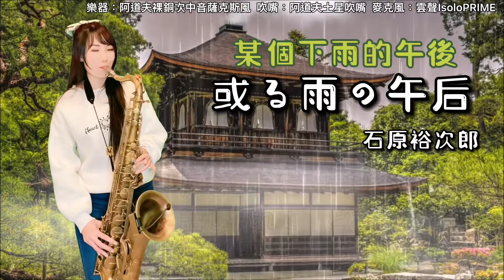或る雨の午后/某個下雨的午後（Bb key)-SaxRuby#日本演歌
或る雨の午后/某個下雨的午後
次中音薩克斯風來詮釋有點輕快的歌曲
爾偶來點不一樣的感覺聽聽看吧！

🥳薩克斯風課程了解🥳

「阿道夫音樂學苑」
營業時間：週一至週五13:00-20:00
（露易莎咖啡樓上/板橋高鐵捷運站3號出口步行約8分鐘，國光路上有停車場）
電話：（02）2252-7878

課程內容：
技巧推廣團體班
時間：週二晚上7:00-8:30
費用：一堂課500元（一次繳12堂6000元）

高級技巧班
時間：週三晚上7:00-8:30
費用：一堂課1000元（一次繳12堂課12000元）

Ruby老師一對一
時間：平日下午約時段一小時
費用：1500元（有上再繳費）

購買方式:
阿道夫樂器官網

🌟教授內容：
1.以「流行薩克斯風24小時攻略」教材為主。
2.流行歌曲的情感展現。
3.流行歌曲的即興和改編。
4.如何錄製個人影音。

全省都有喔！
歡迎致電詢問
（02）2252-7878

❤️Ruby簡歷❤️

2004  高雄市附屬青年管樂團saxophone

2007  考取高雄市文化局街頭藝人執照

2007  於六合夜市街頭展演

2008  接受中天新聞採訪/接受日本電視台“瀨上剛in臺灣”採訪

2009  於婚禮樂團、外場活動做表演

2010  加入臺灣民謠爵士樂團

2010  固定於高雄黃金愛河咖啡廳演奏

2011  受邀至中視縱藝大哥大節目演出

2011  豬哥亮萬秀之王2巡迴演唱會孔鏘超級樂團薩克斯風手

2011  鄭進一請您的家後來聽家後演唱會孔鏘超級樂團薩克斯風手

2012  固定於高雄藍色狂想表演

2012  固定於高雄barcode和DJ做演出

2012  民視三星報喜孔鏘超級樂團薩克斯風手

2012  曾心梅台北演唱會孔鏘超級樂團薩克斯風手

2012  余天聽歌演唱會孔鏘超級樂團薩克斯風手

2013  蔡小虎眾星拱月演唱會孔鏘超級樂團薩克斯風手

2014  海軍第27屆國家音樂廳海韻音樂會特別來賓

2014  民視明日之星孔鏘超級樂團薩克斯風手

2015  李翊君新加坡演唱會孔鏘樂團薩克斯風手

2015  海軍第28屆國家音樂廳海韻音樂會特別來賓

2016  許富凱少年夢高雄巨蛋演唱會孔鏘超級樂團薩克斯風手

2016  黃品源台北國際會議中心演唱會薩克斯風

2016  余天華麗轉身台北高雄演唱會孔鏘超級樂團薩克斯風手

2016  民視王牌雙響炮孔鏘超級樂團薩克斯風手

2017 李翊君翊往情深台北國際會議中心演唱會孔鏘超級樂團薩克斯風手

2017 黃品源夏日狂歡高雄演唱會薩克斯風手

2017蔡小虎福虎生風幸福送乎你台北國際會議中心演唱會孔鏘超級樂團薩克斯風手

2017 翁立友 有你真好台北小巨蛋孔鏘超級樂團薩克斯風手

2017 李翊君翊往情深新加坡演唱會孔鏘超級樂團薩克斯風手

2017 黃品源東莞演唱會薩克斯風手

2018 華視天生王牌 孔鏘超級大樂隊薩克斯風手

2018 陳雷 「歡聲雷動」台北小巨蛋 孔鏘超級大樂隊薩克斯風手

2018 華視黃金年代孔鏘超級大樂隊薩克斯風手

2018 黃品源台大體育館星火燎源演唱會薩克斯風手

2019 發行個人薩克斯風專輯「云中月圓」

2019 代言「朋音閲譜」電子平板

2019 代言泰國「vibrato sax」薩克斯風

2020 代言原聲品牌薩克斯風

2020 發行「吹落企！薩友同樂會」三重奏流行薩克斯簡譜

2021 代言「伴奏王」樂器專用播放器

2021 發行「吹落企！薩友同樂會」三重奏流行薩克斯簡譜（第二冊）